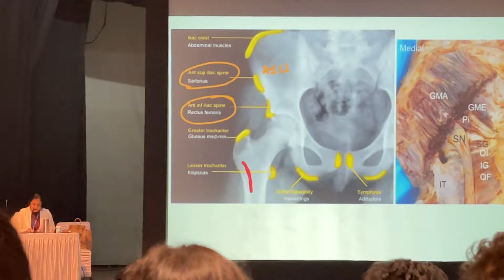Dr. Zainab vora ma’am @cerebellumacademy BTR